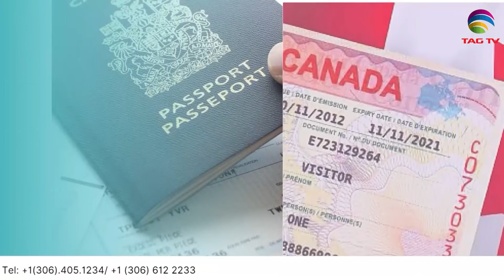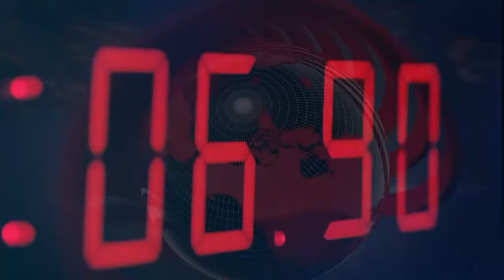International and Canadian News - November 07, 2023